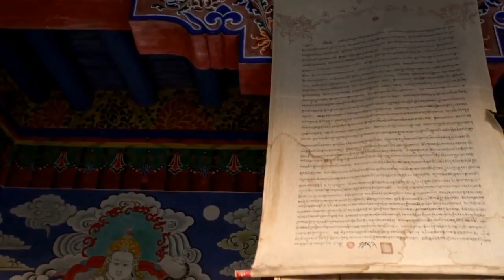RELAXING MUSIC TO SET THE MIND AND REDUCE STRESS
Relaxing music video for stress relief with beautiful nature and calm music for meditation, deep sleep and music therapy. This relaxing new age composition can be used as deep meditation music, yoga and pilates music, massage music, spa music. Also this music is perfect as sleep music, healing music, study music, sleep music and total relaxation music.